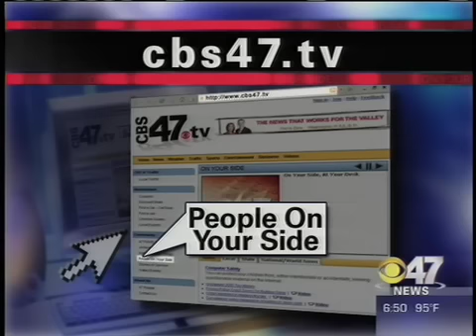Justy on CBS 47 in 2007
Story done on Justy by CBS 47 in 2007.  The story was done by Lucy Ruiz.